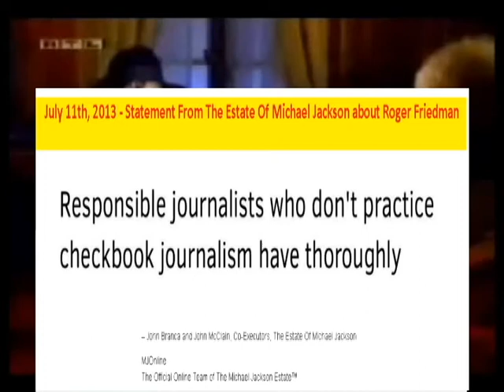Meet The Family Roger Friedman endorsed by MJ Estate and their suporters